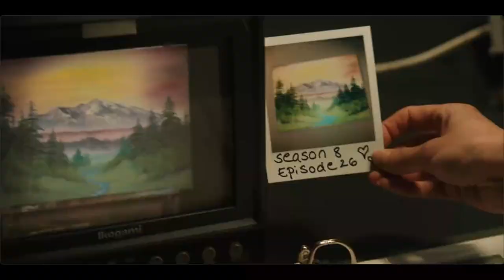Paint - Bob Ross deserves better.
This is my review of the film "Paint". It's set to a collection of shots from the film, and the song New Start by Sakura Girl. In this video, I go over the story, acting, visuals, and soundtrack, and rate the film.

I release five videos a week and cover a variety of genres.